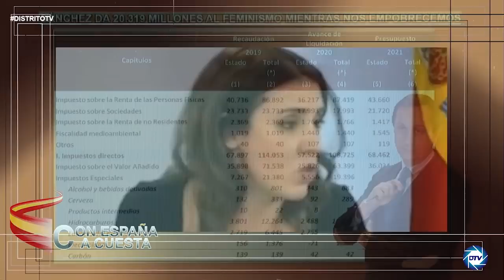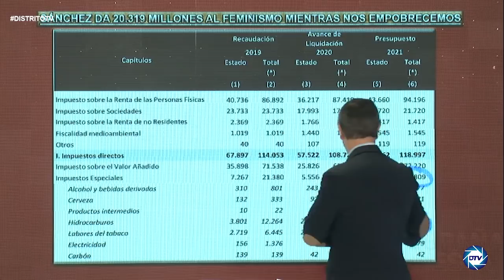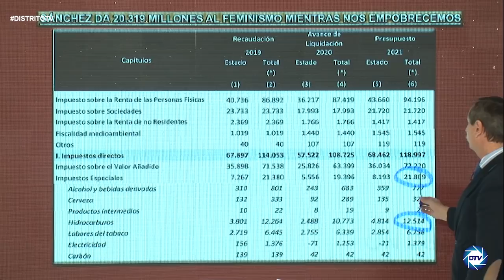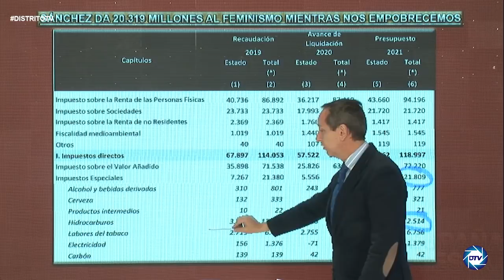Carlos Cuesta: 20.000M que Montero despilfarrará en feminismo puede abaratar luz y subir pensiones